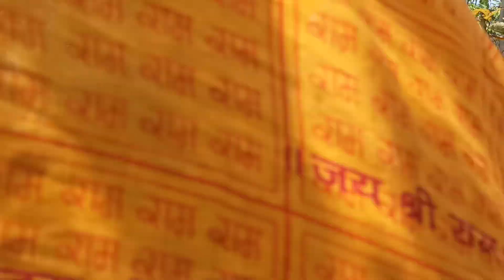Noamundi Forest | in comedy